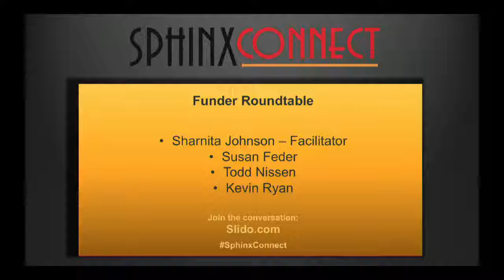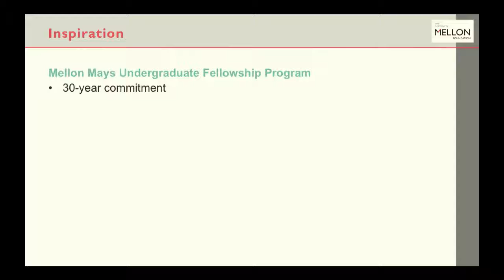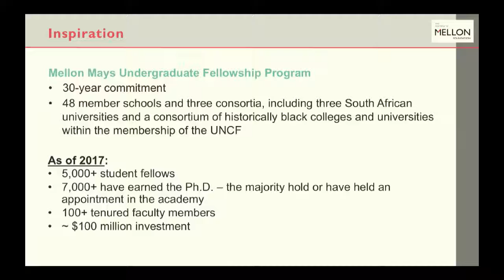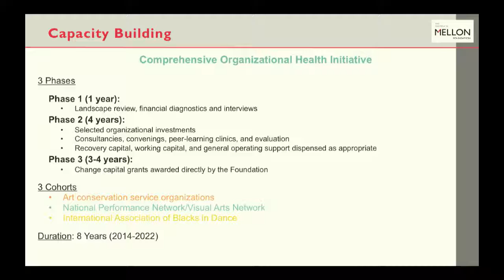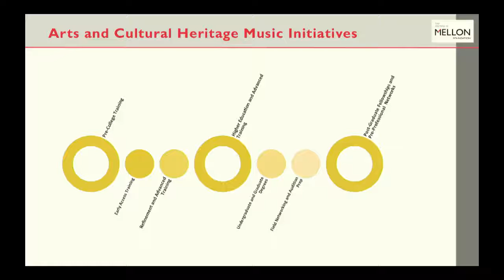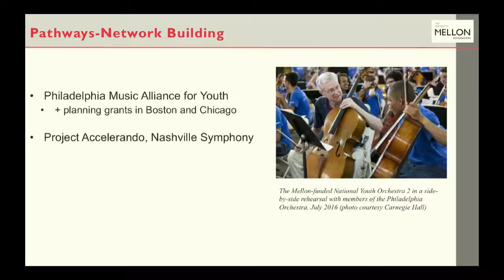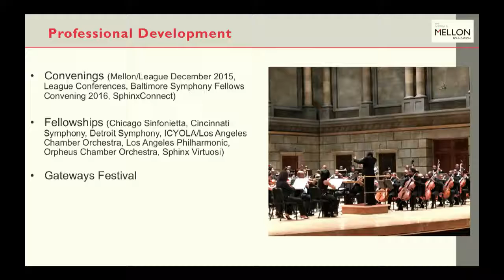Funder Roundtable | 2018 SphinxConnect